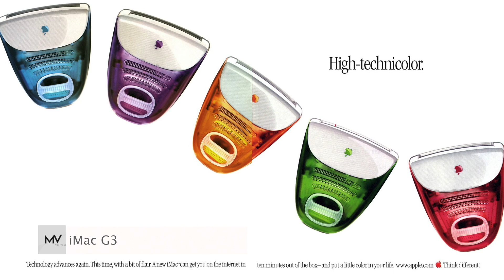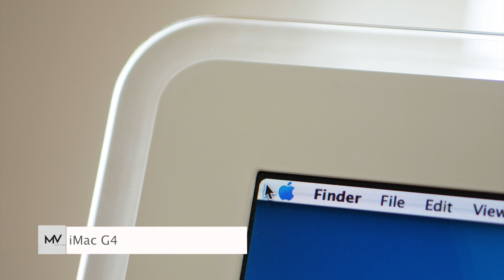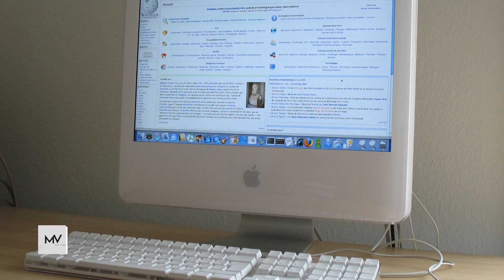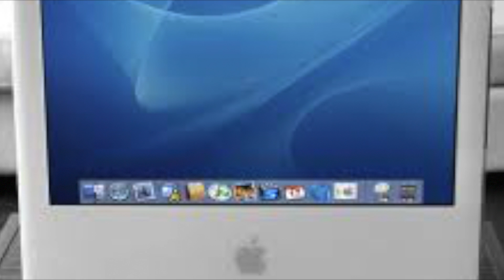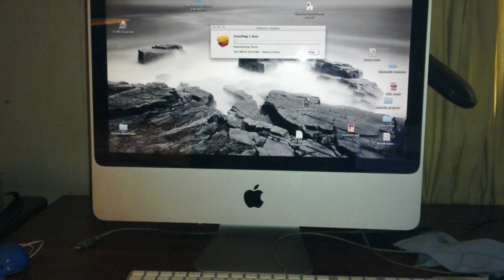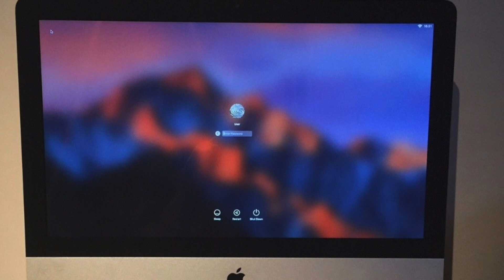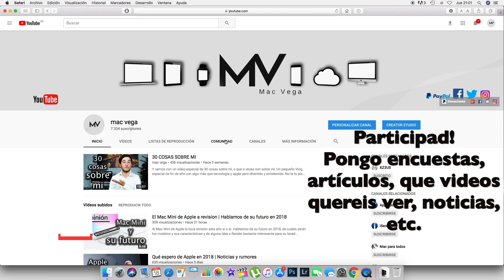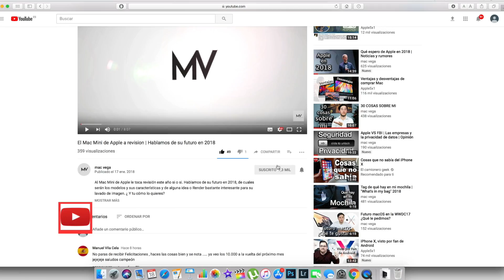La evolución del iMac | Pequeña historía del All In One de Apple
El iMac es el ordenador de Apple más icónico de la compañía y todo un referente entre los all in one del mercado. Lleva tanto tiempo entre nosotros que ya tiene su propia historia desde el iMac G3 hasta los nuevos iMac pro en 2018. No te pierdas este interesante video de la evolución del iMac.

Bienvenidos a Mac Vega. Este es un espacio para todos los principiantes del mundo de apple o que comienzan en el mundo de la tecnología. Si tenéis una pregunta, yo tengo un vÍdeo.

DONACIONES

CONTACTO